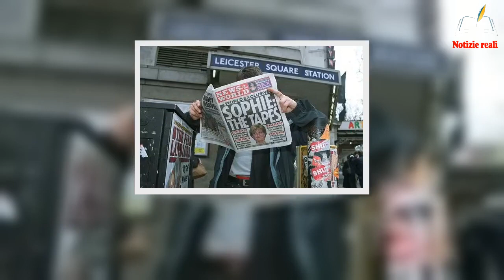Il primo scandalo reale di Sophie ha dimostrato che "l'apparenza può ingannare"